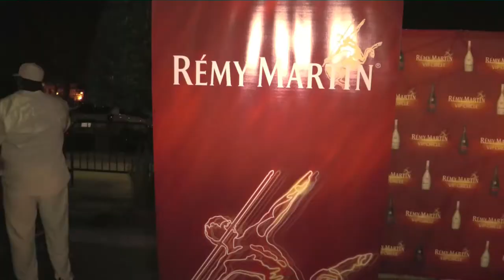2014 Ultimate White Linen Party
Smith & Cameron Entertainment.  Ultimate White Linen Party 2014